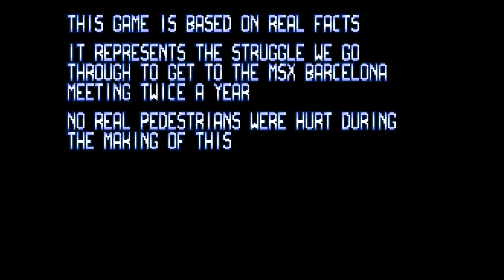Highway Fighter (Kai Magazine, 2017) MSX2 [516] Walkthrough Comentado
Hoy toca partida comentada al Highway Fighter de Kai Magazine para MSX.